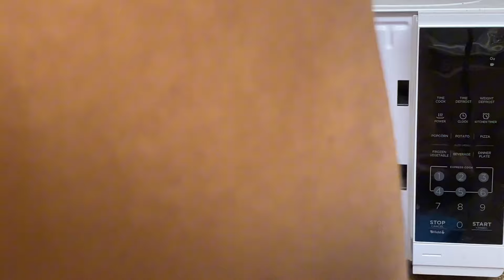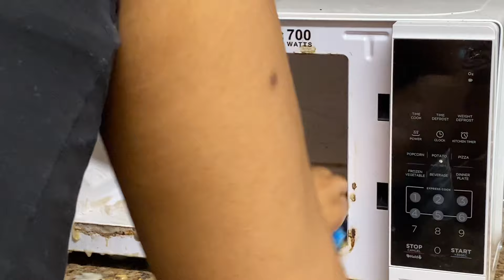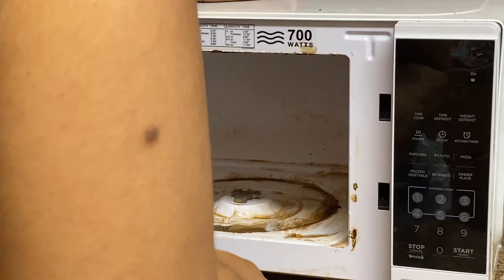DEEP CLEAN MY KITCHEN WITH ME